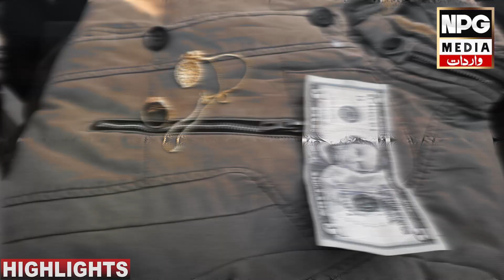Pathan ki Eid Ho gai Londay ki Jackets se sona nikal aya